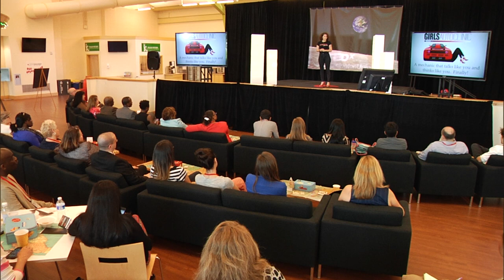How I Plan on Disrupting the Auto Industry...in Red Heels | Patrice Banks | TEDxWilmingtonUniversity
What do you do when you can't find a female mechanic? You become one! Patrice Banks discusses "auto airheads" in this compelling talk about women who feel overwhelmed, manipulated, and belittled by the automotive industry - and what she's doing to fix it.

Patrice Banks is an automotive technician who set out to change the face of the automotive industry by building a company around car buying and repair services for women. Fed up with not knowing anything about her own vehicle, Ms. Banks established Girls Auto Clinic (GAC). GAC provides interactive vehicle operation and service workshops that give women practical advice on maintaining and caring for their cars. Ms. Banks previously worked for more than 12 years as an engineer, manager, and leader at DuPont. Patrice Banks is an automotive technician who set out to change the face of the automotive industry by building a company around car buying and repair services for women. Fed up with not knowing anything about her own vehicle, Ms. Banks established Girls Auto Clinic (GAC). GAC provides interactive vehicle operation and service workshops that give women practical advice on maintaining and caring for their cars. Ms. Banks previously worked for more than 12 years as an engineer, manager, and leader at DuPont.  This talk was given at a TEDx event using the TED conference format but independently organized by a local community.